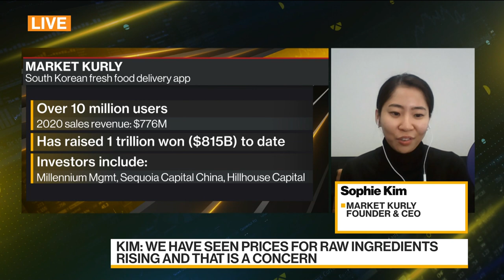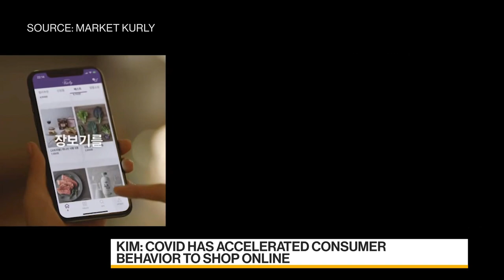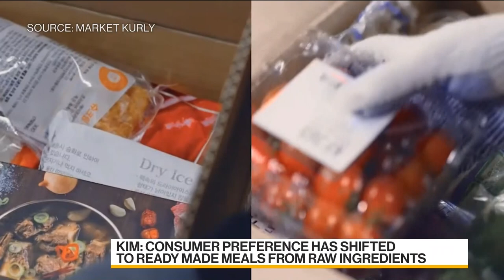Consumers Shifting to Ready-to-Eat Meals: Market Kurly CEO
Sophie Kim, founder and chief executive officer at Market Kurly, Korea's fresh grocery delivery app, discusses how rising food and oil prices are impacting her business, consumer trends and her IPO timeline. She speaks on "Bloomberg Daybreak: Asia."